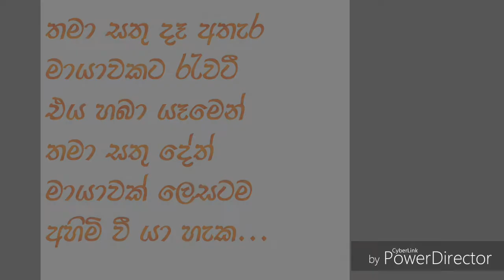"Missing" a Mobile Phone Short Film (Awards Wining Short Film) / Ravindu Sampath Wickramasekara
"2017 International Buddhist Film Festival" හීදී ඉහළ තාක්ෂණයකින් යුතුව නිර්මාණය කරනු ලැබූ කෙටි චිත්‍රපට හා තරඟ කොට ජයග්‍රහණයක් ලබා ගත් , ජංගම දුරකථනයකින් නිර්මාණය කරන ලද කෙටි සිනමාපටය...

Cast
Rasith Tharuka

Art
Tharusi Yanya

DOP , Edited , Screenplay & Directed by
Ravindu Sampath Wickramasekara

RS Productions